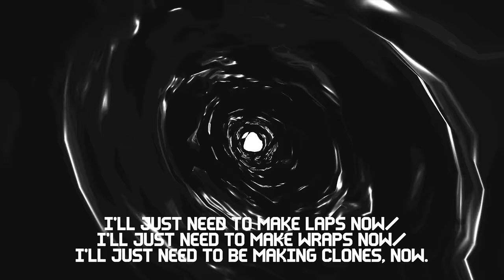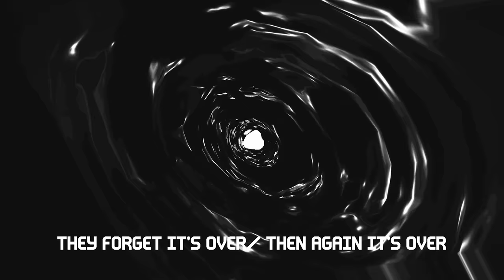Henry's Hidden Message in Bendy Chapter 4 Death Scene (Reversed Audio Secrets)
TheMeatly has added a cool new death scene in the Bendy Chapter 4 update of Bendy and the Ink Machine. This audio has some strange whispering layered in that gives special messages from Henry when the sound is reversed. Let's take a look at what Henry is trying to tell us in the BATIM reversed audio secret and what this may mean about Chapter 5!

If you love reversed audio subliminal messages, you will love this BATIM secret!

ProdCharles is a Family Friendly Gamer taking the guesswork out of your favourite video games and spreading the love. Many people enjoy my horror game theory videos, especially my FNAF, Tattletail and Bendy and the Ink Machine theories.

New videos weekly! Check back every Wednesday to catch up!

Intro sampled from a Rukunetsu track.

This song has been cut and looped. I am not endorsed by the licensor, and neither is this video.

ProdCharles shares a Bendy and the Ink Machine Chapter Four Secret showing messages in the reversed audio of the death scene.